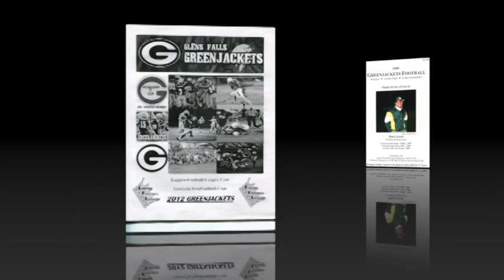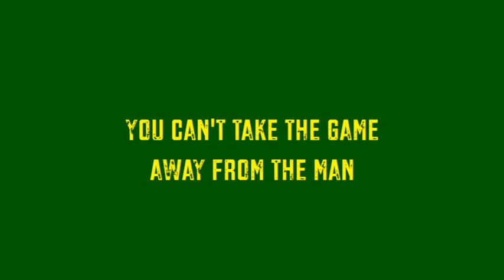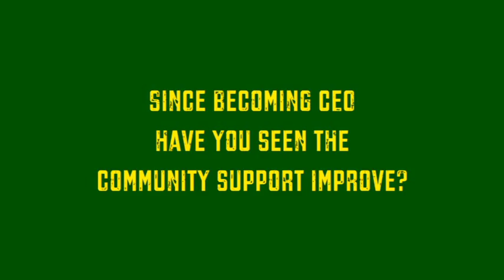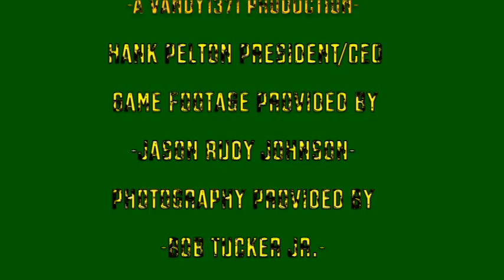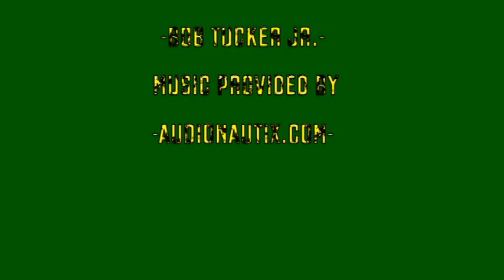This is Greenjackets Country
In 1928 three men had a dream to bring Semi-Professional football to Upstate New York.  In 1928 three men had a dream to bring Semi-Professional football to Upstate New York.  On October 14th 1928, William Angleson, Fred Burns and Francis Moynihan debut the Hudson Falls Greenjackets to the community at Derby Park in Hudson Falls.